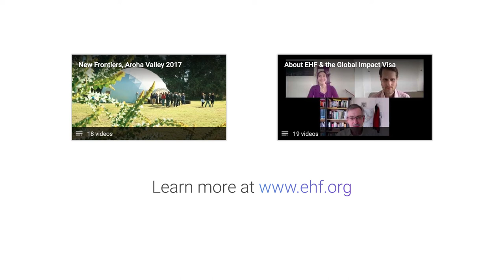Building Infrastructure for a Decentralised Future - Aaron McDonald at New Frontiers Nov 2018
EHF Fellow and Co-Founder/CEO of New Zealand blockchain company Centrality Aaron McDonald invites developers and businesses to work together to usher in a new revolution of decentralised applications.